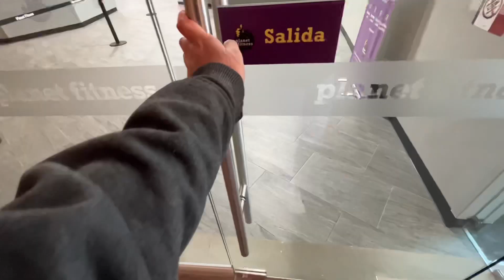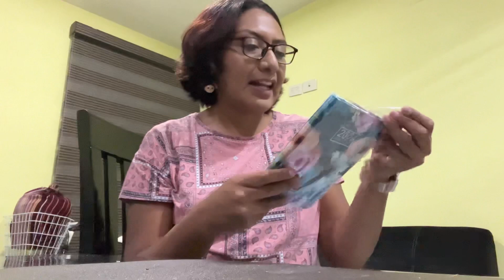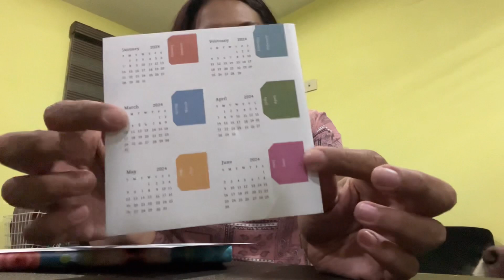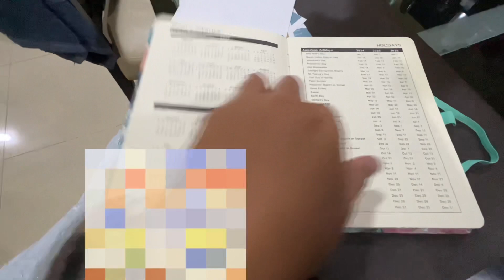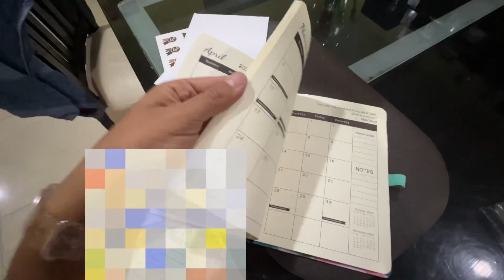24h conmigo: Gimnasio 🏋🏽‍♀️ estudiando 📚 universidad, mini haul de Temu 🛍️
24h conmigo: Gimnasio 🏋🏽‍♀️ estudiando 📚 universidad, mini haul de Temu 🛍️

Hola! Bienvenidos a este nuevo VLOG! Hoy fue un día muy productivo, acompáñenme! Espero les guste el video 💕 Dejen mucho amor!!!

LXZ-K5Z4Q4P